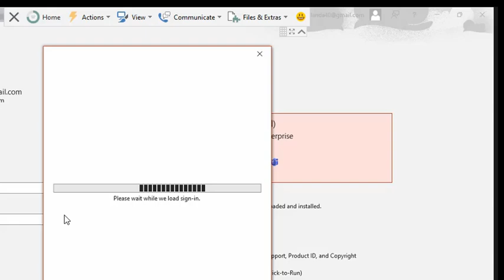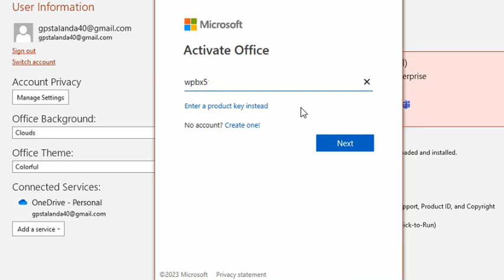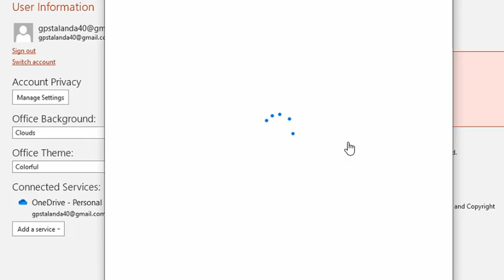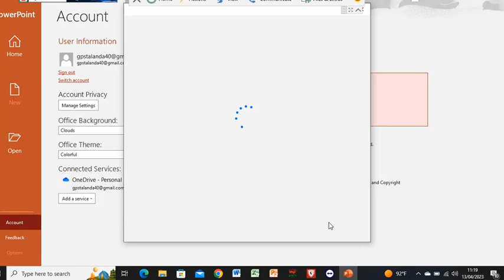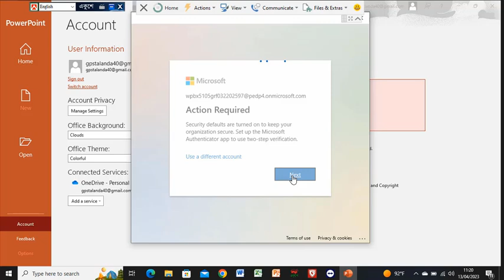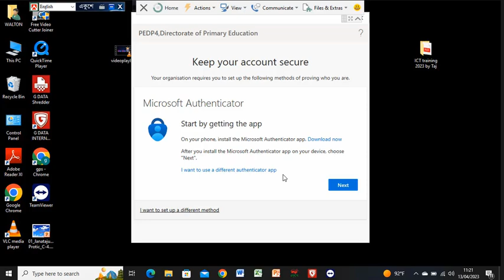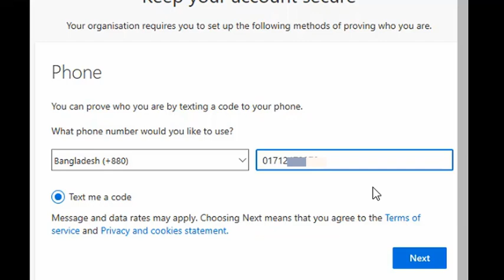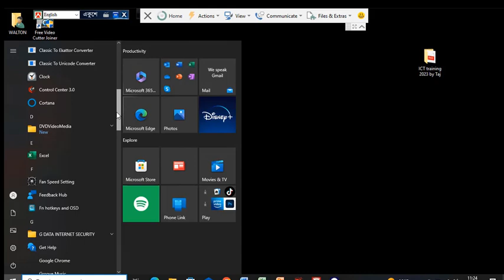Office activation on walton laptop.